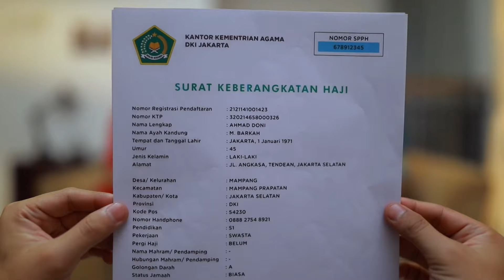Idul Adha membawa kita pulang ke hati yang lebih bersih & damai, selamat hari raya Idul Adha 1445 H!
Pengorbanan besar meliputi banyak aspek, pengorbanan terbesar apa yang pernah kalian lakukan dalam hidup?
Semoga semangat Idul Adha membawa kita pulang ke hati yang lebih bersih dan damai, selamat hari raya Idul Adha 1445 H! ❤